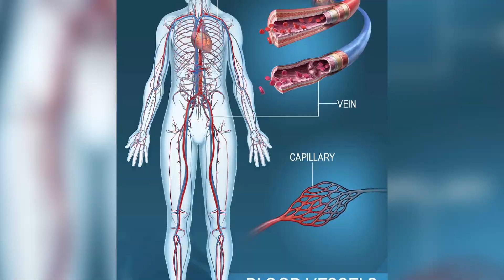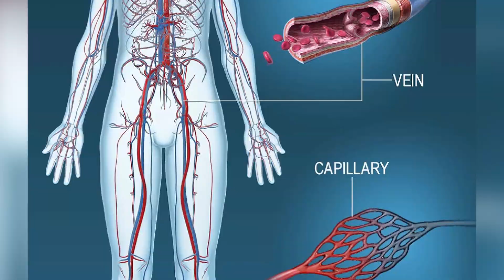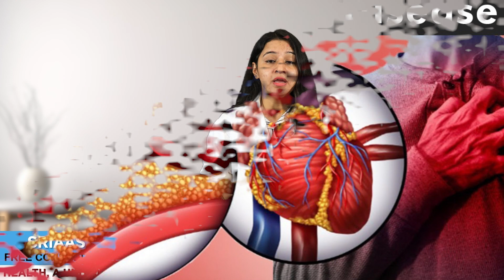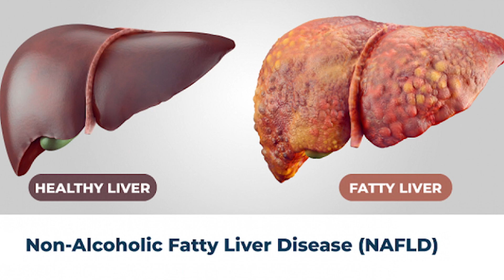ऐसी बीमारी जो लिवर के मरीजों के लिए खतरनाक है ? | Diseases That Causes Liver problem | SRIAAS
This video aims to shed some light on the factors that can aggravate liver diseases and should be avoided.

We are available 24X7 for online consultations.

Several diseases harm your entire body, including the liver. Here we have shared a few of them:

Diabetes: High sugar levels make it difficult for your condition to recover correctly and may even make it worse. So, if you have diabetes or any liver disorder, managing your sugar levels and abstaining from sugary items is essential. A rise in sugar levels will halt your recovery and cell growth. In addition, it can block the arteries and disturb your circulation process. Thus, ensure to keep a check on your diet.

Hypertension: A rise in blood pressure levels directly impacts our organs, including the liver and kidney. An overflow in the arteries can be observed in this condition.

Sedentary lifestyle or unhealthy diet: These factors can significantly intensify your liver issues. Avoid alcohol, junk food, and processed food intake. Make sure to include green vegetables in your diet. Indulge in exercises regularly.

PCOS: In this condition, females usually experience hormonal imbalances, which can aggravate liver disorders. Indulge in regular exercises, making your lower abdomen flexible and aiding in weight reduction.

High Cholesterol levels: It increases the development of fat cells and impacts the heart by creating a blockage. Moreover, it halts your blood flow and disturbs circulation.

Overconsumption of pills or antibiotics: This pill-popping habit can severely impact your liver and may aggravate your liver diseases.